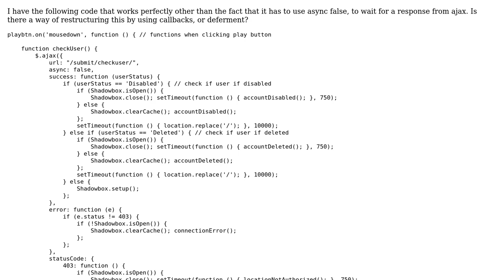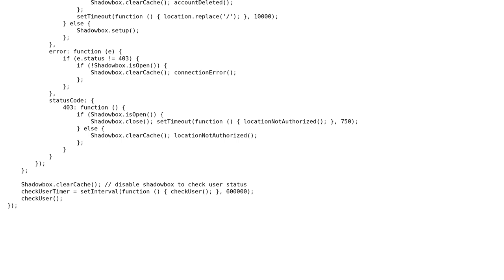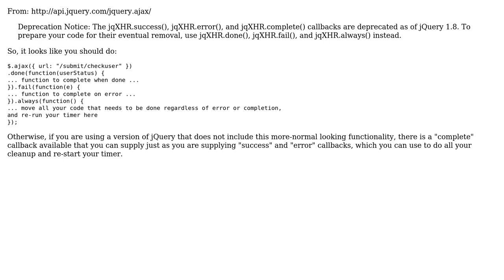Code Review: Verify user account on button click with an AJAX call